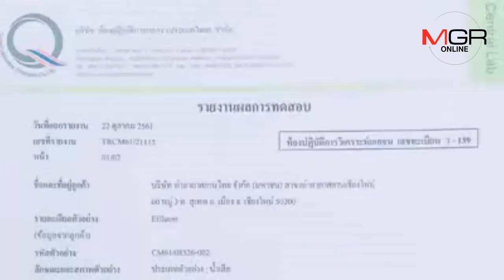สนามบินเชียงใหม่ยันไม่ได้ปล่อยน้ำเสียทำคลองเน่าพบต้นตอน้ำผิวดินตกค้างบ่อดักตะกอนและแก้แล้ว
29/11/2018  สนามบินเชียงใหม่ยันไม่ได้ปล่อยน้ำเสียทำคลองเน่าพบต้นตอน้ำผิวดินตกค้างบ่อดักตะกอนและแก้แล้ว
ศูนย์ข่าวเชียงใหม่-ท่าอากาศยานเชียงใหม่ส่ง จนท.ตรวจสอบด่วนกรณีชาวบ้านโวยน้ำเสีย เบื้องต้นขออภัยและเร่งแก้ไขแล้ว โดยพบว่าสาเหตุมาจากน้ำผิวดินตามธรรมชาติตื้นเขินในบ่อดักตะกอนแล้วไม่มีน้ำใหม่หมุนเวียน ยันคนละส่วนกับน้ำใช้งานผ่านบำบัด